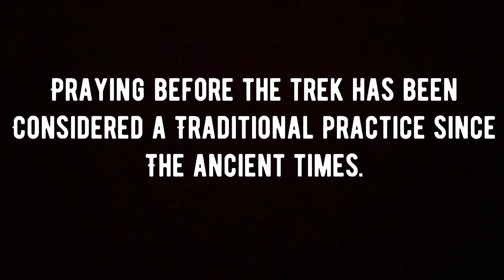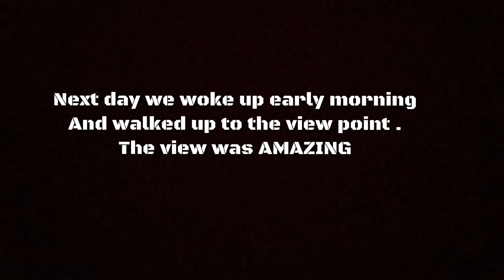Goechala trek door way to heaven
Well documented and Detailed trek to goechala via Dzongri!
We are just a bunch of locals who love and cherish what we have in our own land